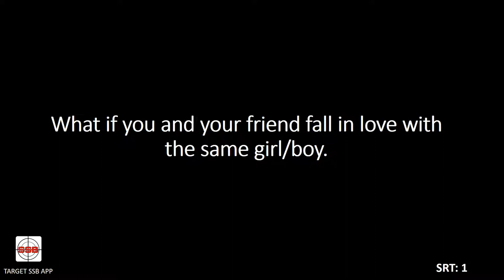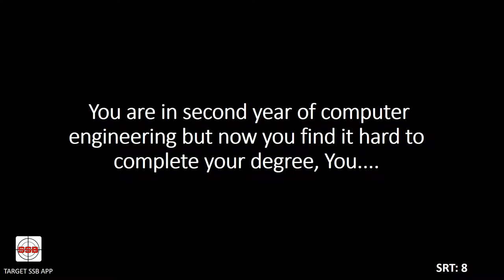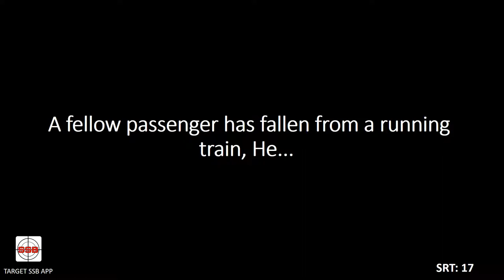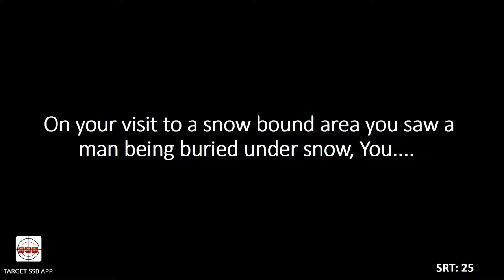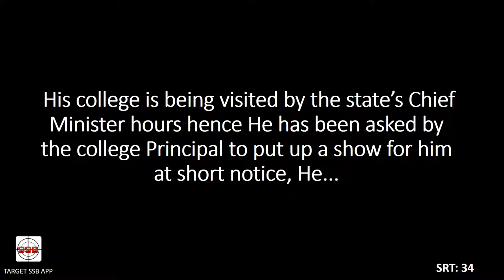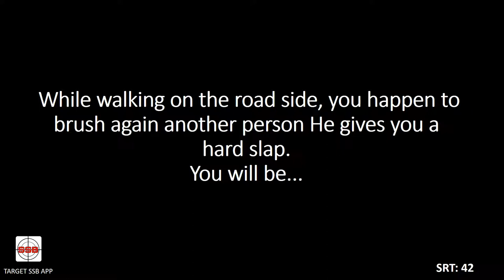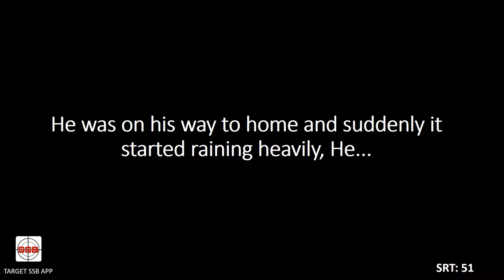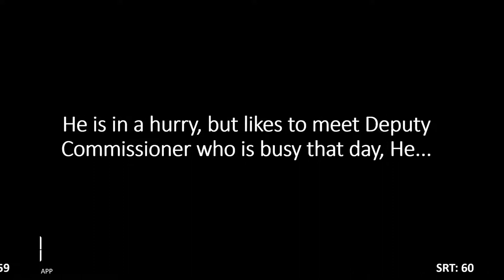SRT Self practice SET-7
SSB SRT's part: 7
Service selection board psychological test known as SRT or Situation reaction test.
This video contains 60 SRTs, the candidate should use pen paper to practice these and analyze their own responses.

SRT Practice sets,SRT SSB, SSB SRT, SSB Psychology test, SSB SRT samples